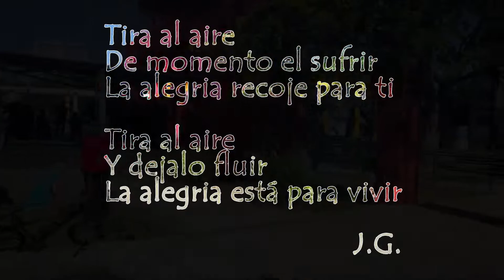4a Festa da Buleria em Curitba • Dia 3 - Flamenco vai à rua Praça Espanha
E no último dia da Festa fomos pra rua com nosso projeto

Levamos uma mensagem de arte, música e compás a todos aqueles que por lá passavam.

Não temos como explicar todo o vivido nos 3 dias de Festa.

Só resta AGRADECER por esta edição, a todas as pessoas que fizeram possível este evento tão lindo e potente e desejar que você que esta lendo este post ESTEJA COM A GENTE NO ANO VEM!

ATÉ JULHO 2023 !

VIVA EL ARTE DEL BUEN COMPARTIR !

VIVA BULERIA !